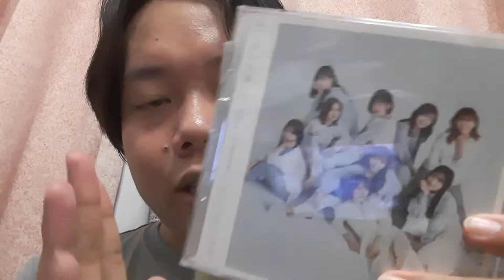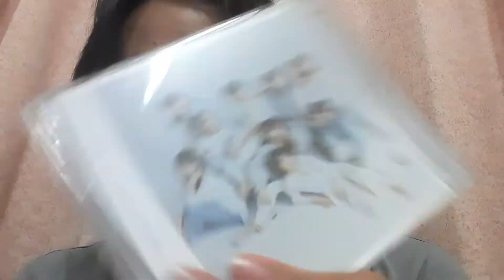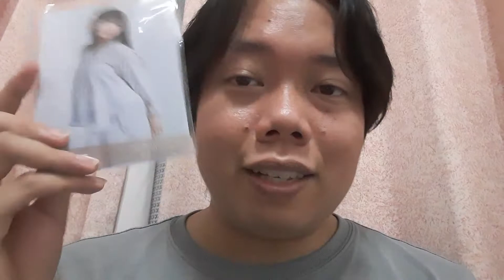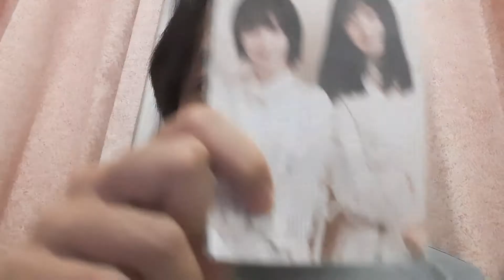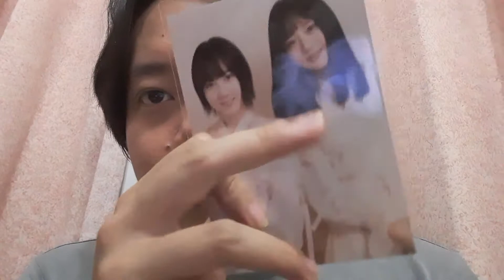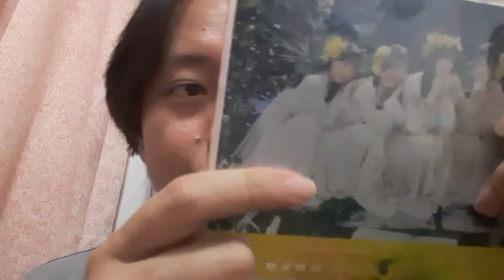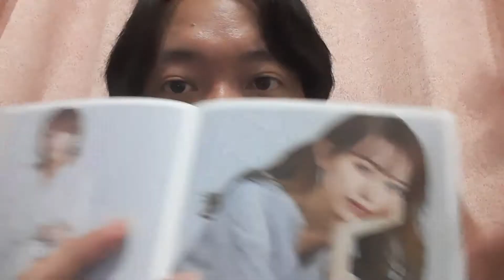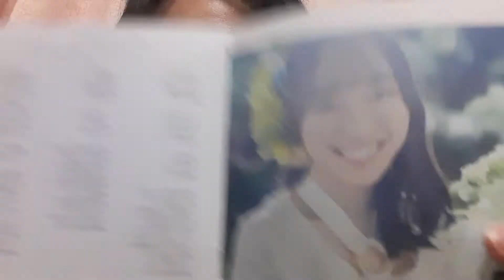JEFusion Idol Talk - Opening 2 CDs!